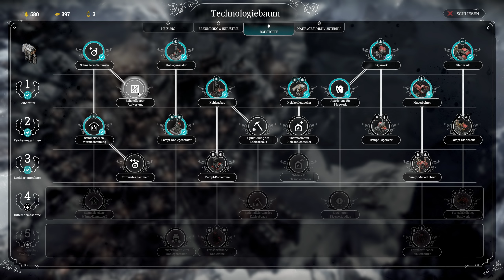Let's Play Frostpunk Der Fall von Winterheim 2 👑 #003 [Gameplay][Deutsch][German]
Alle 📜 Folgen Let's Play Frostpunk Der Fall von Winterheim Preview / Review

► Frostpunk Der Fall von Winterheim kaufen bei MMOGA für einen unschlagbaren Preis

Preview Let's Play von Frostpunk Der Fall von Winterheim mit Kommentaren von DrProof (2018)